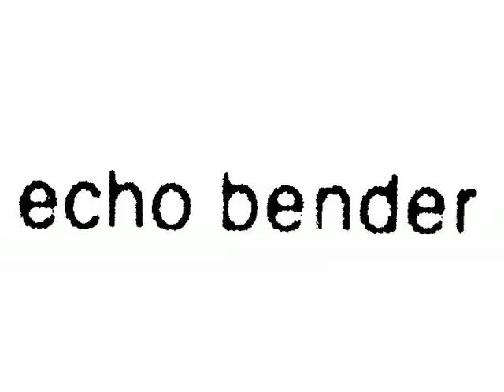Echo Bender Delay Pedal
The Echo Bender delay/lo-fi/noise/fuzz pedal, built by Sonus Fluxa, and originally designed by Casper Electronics (check him out!)

Top knobs l-r: wet, dry, coarse, fine.

Bottom knobs: feedback, decay.

Artwork by Sonus Fluxa.